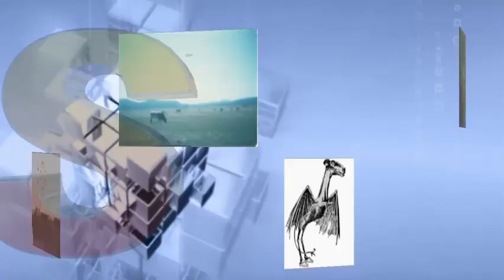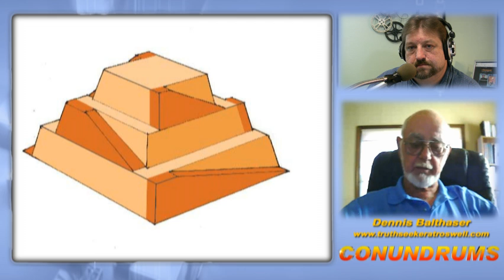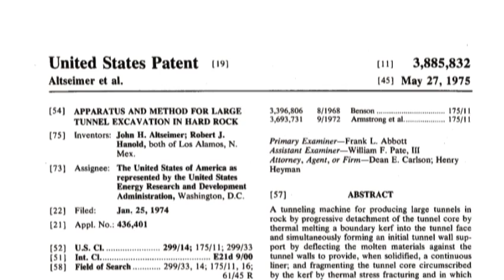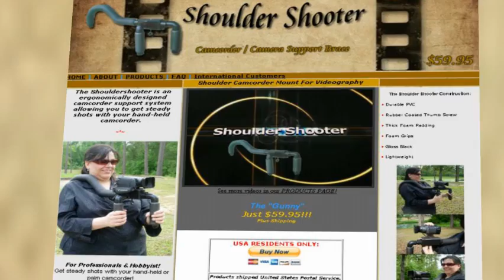EP#6: Dennis Balthaser; Area 51, Underground Bases, Roswell, Giza Pyramids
EP#6: Guest: Dennis Balthaser: Independent UFO Researcher; Dennis is a Certified Mutual UFO Network Field Investigator, a member of Great Pyramid of Giza Research Association, and belongs to several ufology organizations. After some 33 years in Civil Engineering, Dennis retired from the Texas Department of Transportation in 1996. He is an independent researcher, journalist and lecturer living in Roswell, New Mexico. Dennis' focus is the Roswell Incident of 1947, however, his research extends to investigations of Area 51, underground bases and ancient Egypt.

About Conundrums: Conundrums is a weekly talk/interview show featuring prominent people in the paranormal field. Topics include UFOS, Ghosts, Cryptozoology, Ancient Astronauts, and all aspects of the study. Conundrums is recorded on Monday night and 'airs' on or before Thursday evening. The program is available to watch on a multitude of distribution platforms.